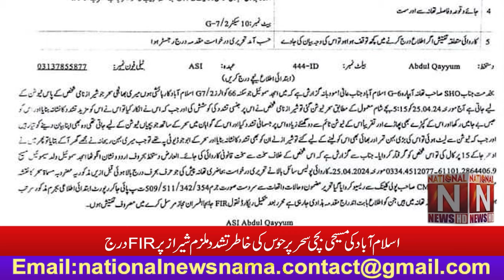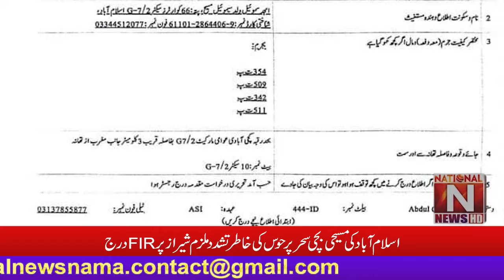'' Story of Christian girl Saher from Islamabad '' (National News Nama)